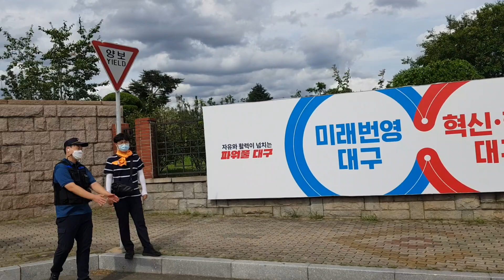칠성 개시장 집회 산격청사 도착